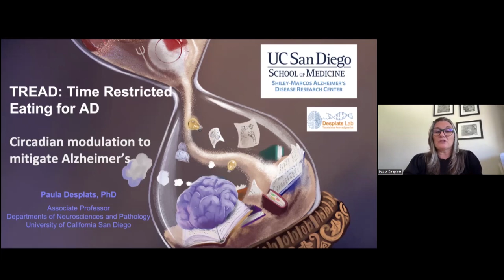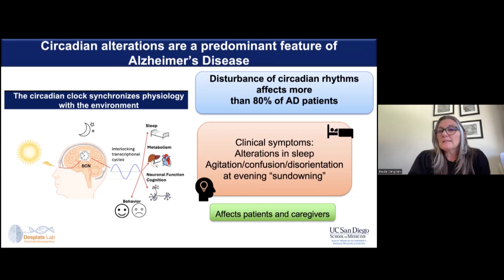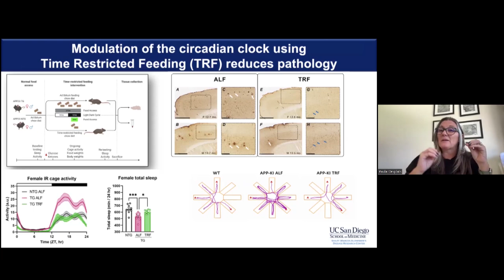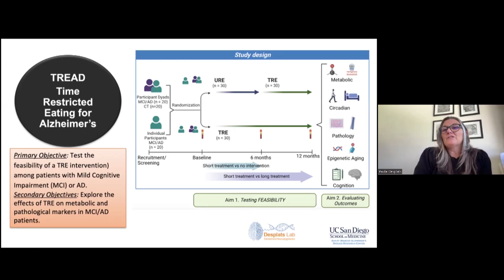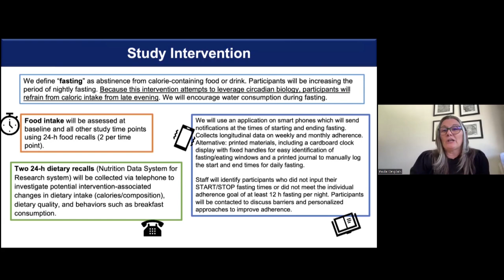Paula Desplats, PhD - TREAD: Time Restricted Eating for AD